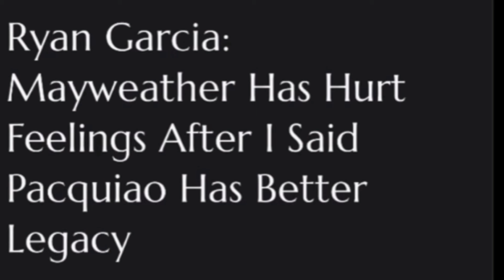Ryan Garcia says Pacquiao has a BETTER resume THAN Floyd Mayweather